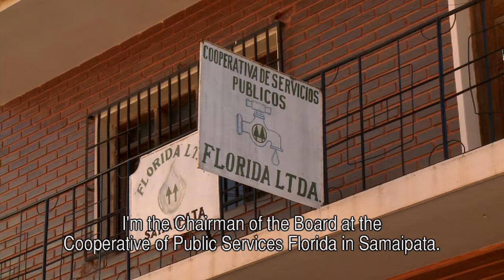BOL073 - Endangered water sources - Darwin Camacho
Interact, share and create.
Nelson Aguilera struggles to find the best water for his home town Samaipata.